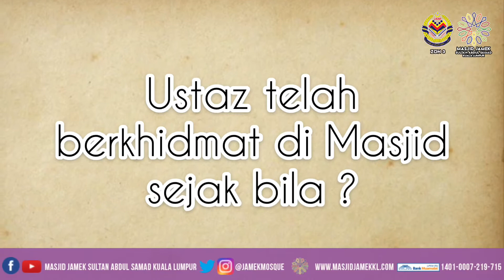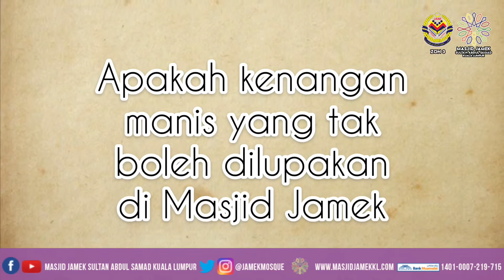MJSASKL2020 : Episode 3 SIAPAKAH DIA ?